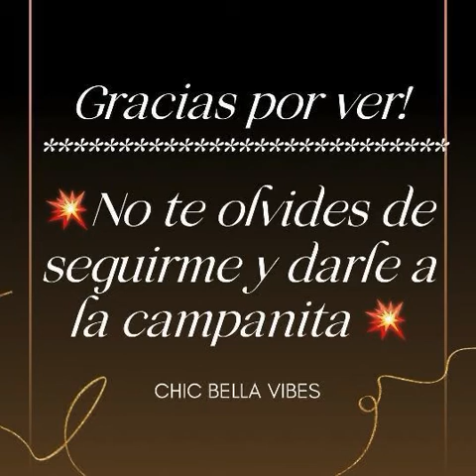Significado de los 10 NOMBRES con la letra A significado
✨¿Qué significa tu nombre?✨
💥¡Descubre el significado de tu nombre, el de amigos y familiares!💥

Significado de los 10 NOMBRES con la letra A: ANA, ALVARO, ALONSO, ALAN, ALEJANDRO, AZUL, ANDREA, ARACELY, AARON, ANTONIA